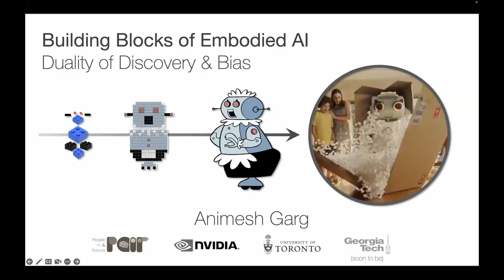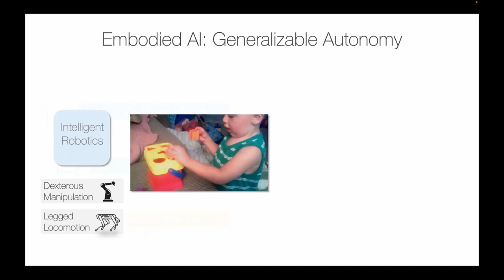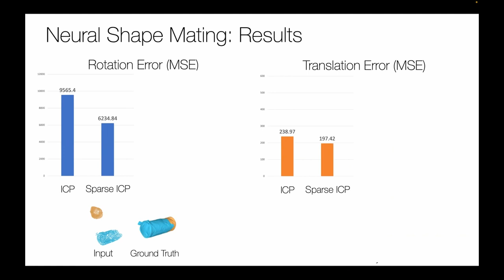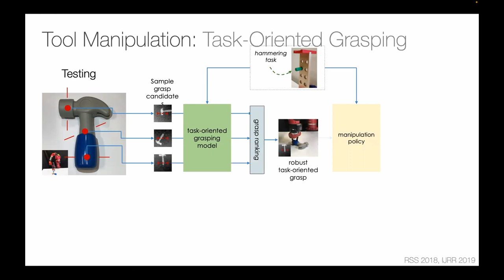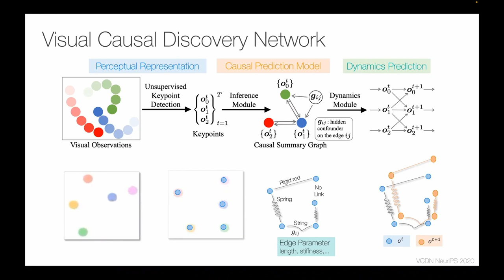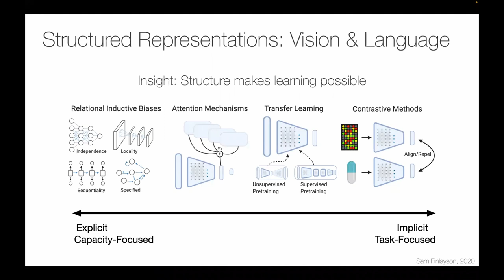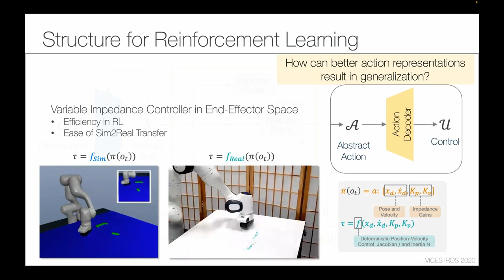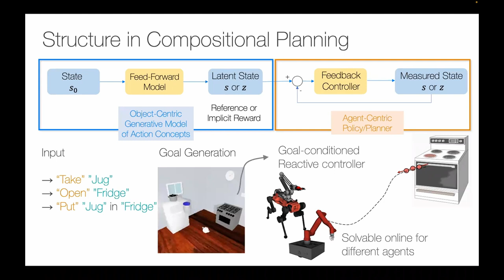Autonomy Talks - Animesh Garg: Building Blocks of Generalizable Autonomy: Duality of Discovery&Bias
Speaker: Prof. Animesh Garg, Georgia Tech

Title: Building Blocks of Generalizable Autonomy: Duality of Discovery & Bias

Abstract: Generalization in embodied intelligence, such as in robotics, requires interactive learning across families of tasks is essential for discovering efficient representation and inference mechanisms. Concurrent systems need a lot of hand-holding to even learn a single cognitive concept or a dexterous skill, say “open a door”, let alone generalizing to new windows and cupboards! This is far from our vision of everyday robots! would require a broader concept of generalization and continual update of representations. This study of the science of embodied AI opens three key questions: (a) Representational biases & Causal inference for interactive decision-making, (b) Perceptual representations learned by and for interaction, and (c) Systems and abstractions for scalable learning.

This talk will focus on the notions of structure in Embodied AI for both perception and decision-making. uncovering the many facets of inductive biases in off-policy reinforcement learning in robotics. We will first talk about the need and kinds of structure for perception in robotics, thereafter, we will talk about the existence of structure in different aspects of decision-making with RL. Finally, I will propose a framework of generalization through the separation of the `what` and `how` of skills in embodied domains.